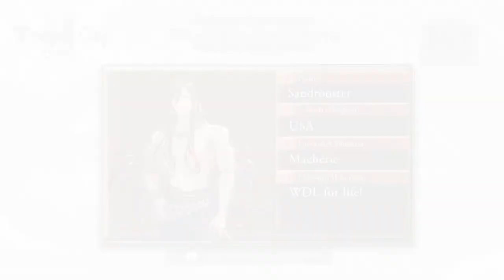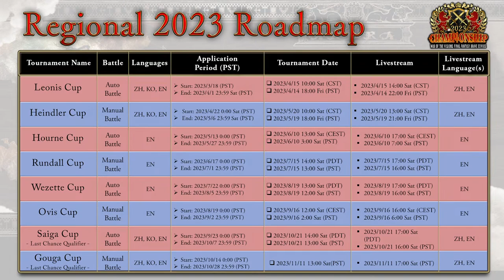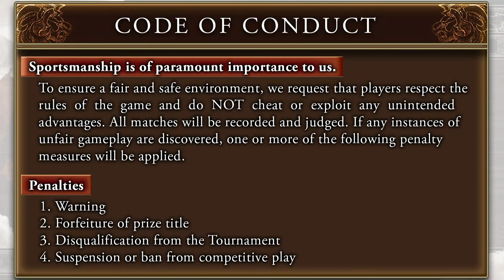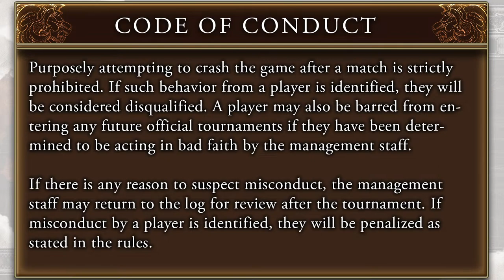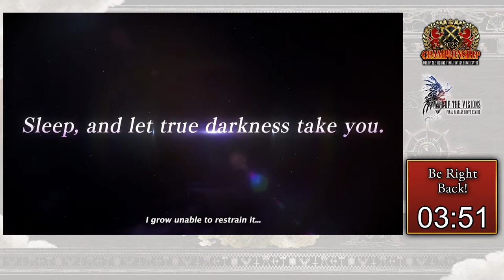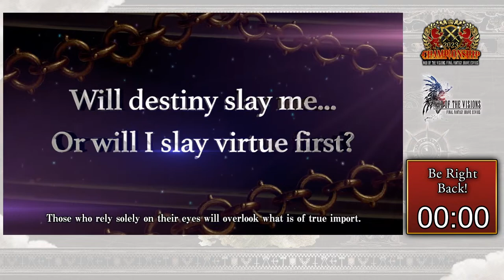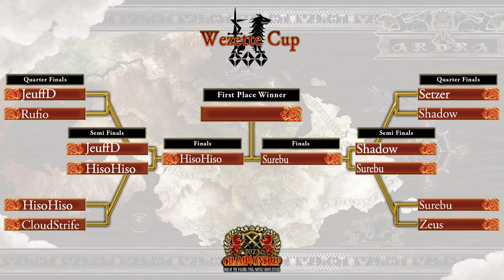WOTV FFBE CHAMPIONSHIP 2023 Wezette Cup Livestream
Welcome to the WAR OF THE VISIONS FINAL FANTASY BRAVE EXVIUS CHAMPIONSHIP 2023 Wezette Cup Livestream!
32 Player Single Elimination Auto Battle Tournament.
Livestream will start from the Quarter Finals.

WAR OF THE VISIONS FINAL FANTASY BRAVE EXVIUS Official PvP Discord Server

Auronnj's Auto Battle PvP Consultation

*Open from August 14th 01:00 AM PDT / 00:00 AM PST
to August 21st 0:59 AM PDT / August 20th 23:59 PST

▼About:
WAR OF THE VISIONS FINAL FANTASY BRAVE EXVIUS® is a tactical RPG for smartphones.